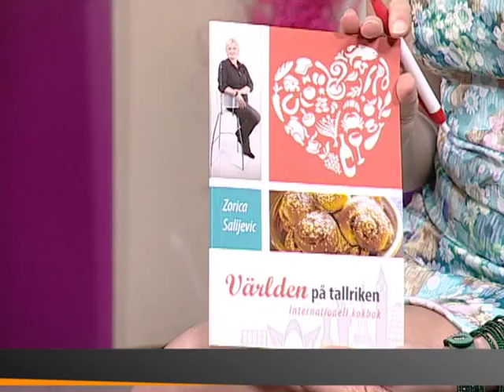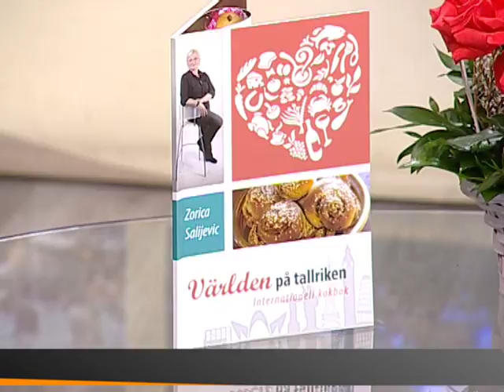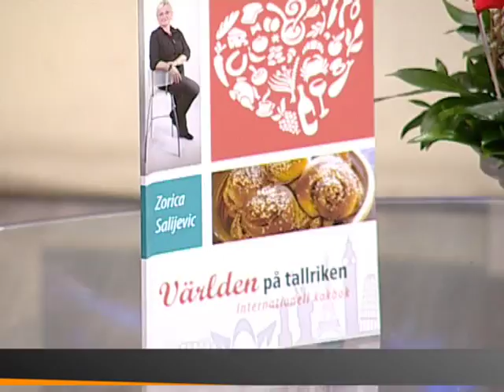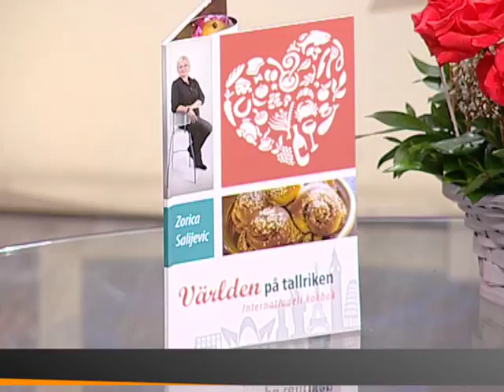ZORICA SALIJEVIĆ - ZA BGD - Aleksandra Simić